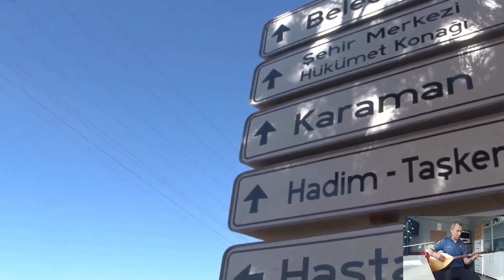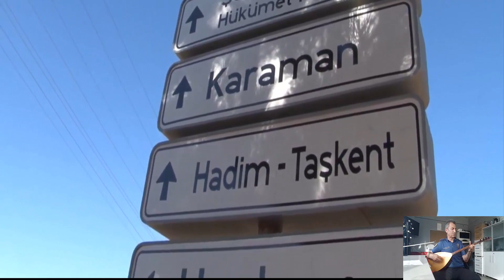Niyazi BAHŞİ sarı gelin can can sevdiceğim.Bahşi Müzikal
sarı gelin can can sevdicegim.